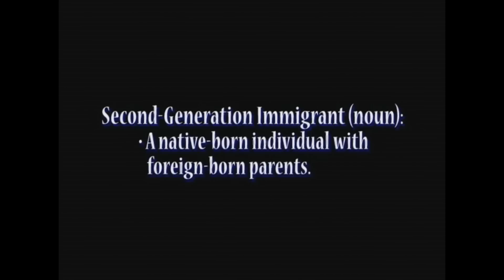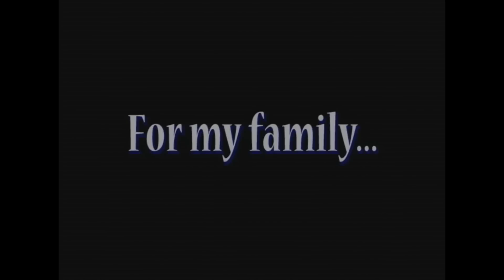Through Our Eyes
A 24-minute documentary on the life of second-generation immigrants. This documentary tells the stories of four Canadian-born individuals with foreign-born parents providing details about their differing experiences growing up in what is sometimes seen as two worlds moving at different speeds. As this piece suggests, this is not a generalized account of the "second-generation immigrant experience". It's merely the world as we've seen and experienced it.

My name is Bryan Capistrano and this documentary was produced in 2006 as part of my major project for my post-secondary program, the Applied Communication Program, at Camosun College in Victoria, BC.

I had posted the trailer of this piece a few years back and due to a number of requests, decided I would take steps to upload the entire video.